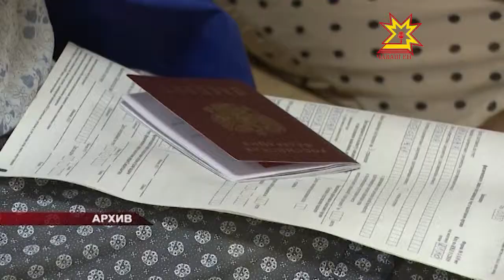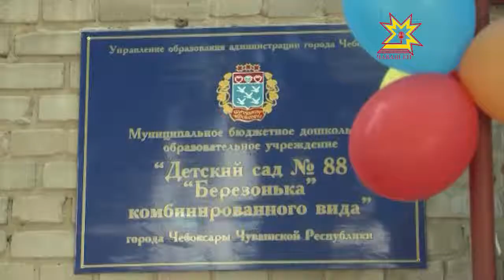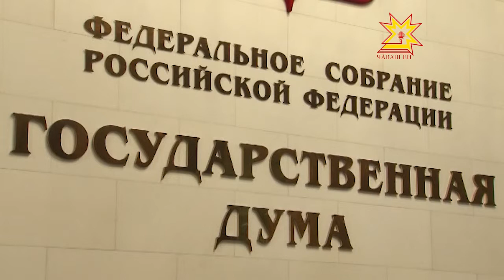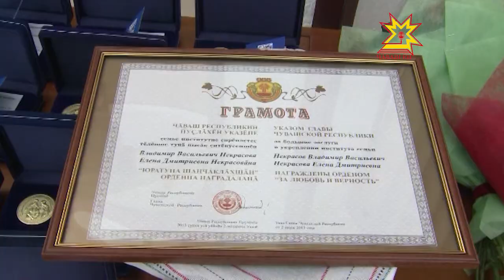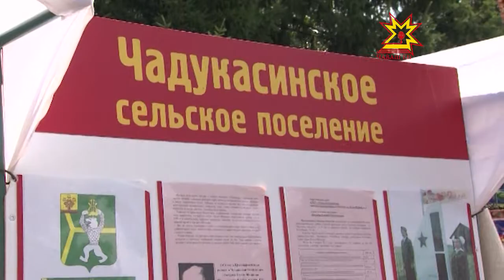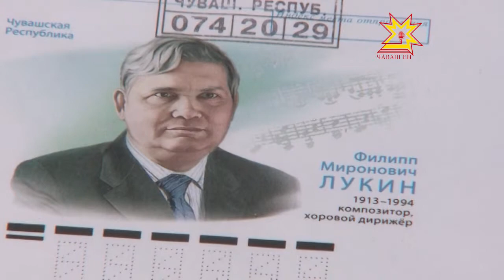Республика 08.07.2013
В выпуске:
- Универсиада
- Еженедельное совещание у Главы Чувашии
- Вручение сертификатов детским садам
- Пресс-конференция Алены Аршиновой
- Видеоконференция о сельском хозяйстве
- Награды «за любовь и верность»
- 100 лет со дня рождения чувашского композитора Филиппа Лукина
- Сельской культуре — пристальное внимание
- День семьи, любви и верности